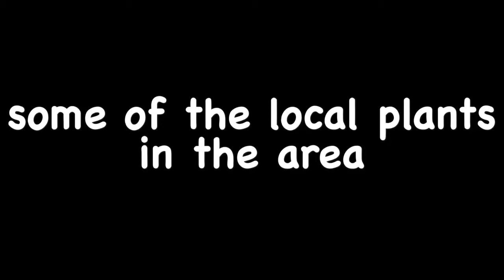Trachymyrmex septentrionalis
Went to a local park and took some footage of Trachymyrmex septentrionalis colonies I've been working on fixing up this video which is why I haven't been uploading videos a lot but get ready the next video is surely going to be a surprise